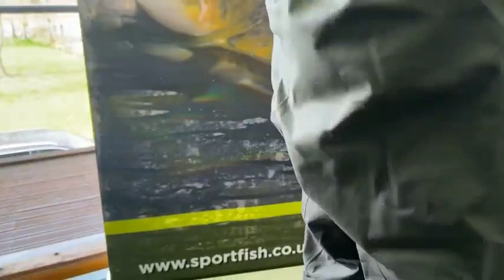Simms at the 2022 Sportfish Virtual Show with Steve Peterson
Simms waders and clothing fashion show with Steve Peterson from Flyfish Europe.